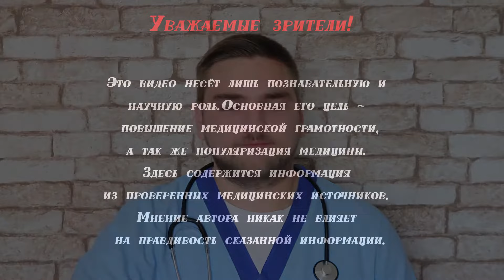Причины высокого ПСА | Почему повышается ПСА? | Что такое ПСА?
ПСА (PSA) - это простата специфический антиген. Это специфический белок, который выделяется в кровь клетками предстательной железы.

Анализ крови на ПСА - это очень важный метод выявления заболеваний предстательной железы у мужчин. Повышение уровня ПСА, в большинстве случаев, говорит о наличии заболевания предстательной железы.

В этом видео мы разберем 5 основных причин высокого уровня ПСА.